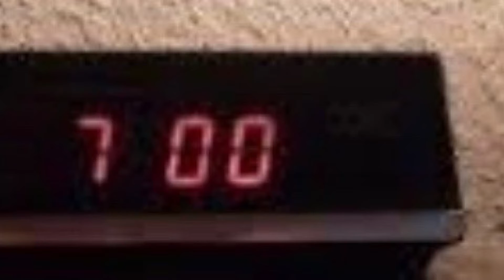When you Wake Up Late on a School Day!!! A Stikbot School Short Film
You wake up. You feel good. It’s so calm, until you realize you only have an hour to get ready for school!!